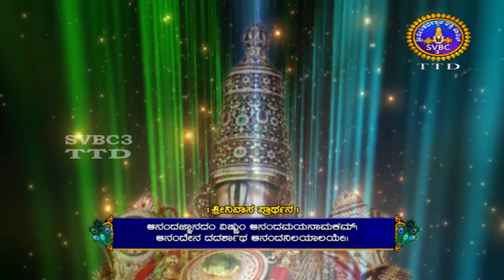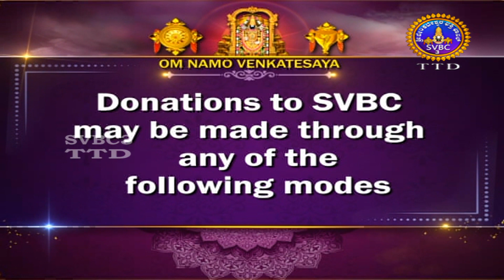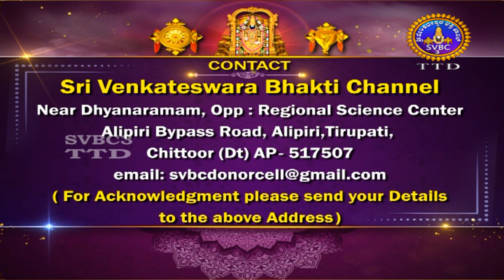Srimad Bhagavad Geetha || Parayana Chapter-11 || EP -12 || SVBC3 KANNADA || SVBC TTD